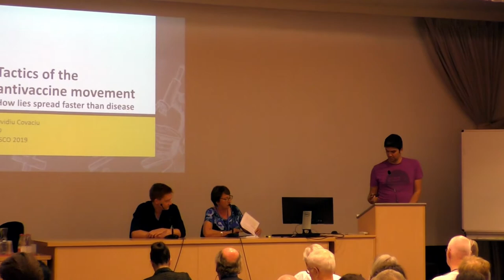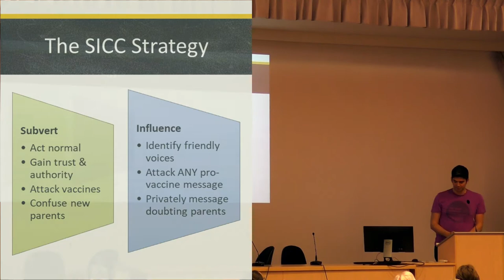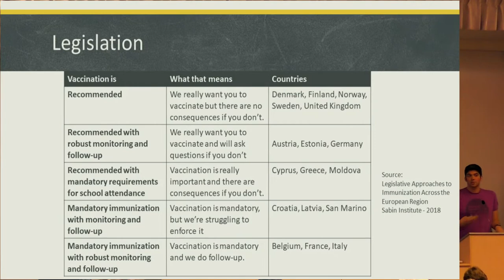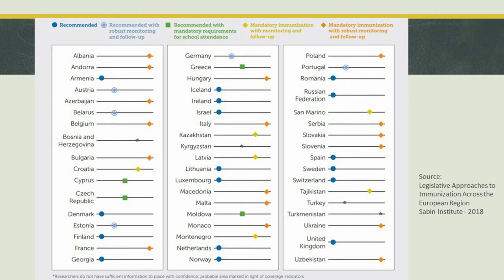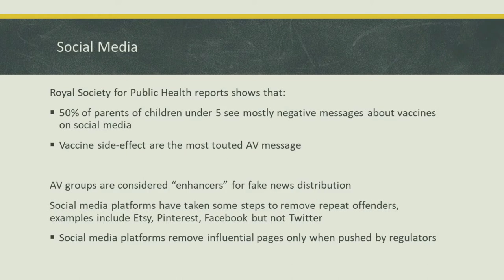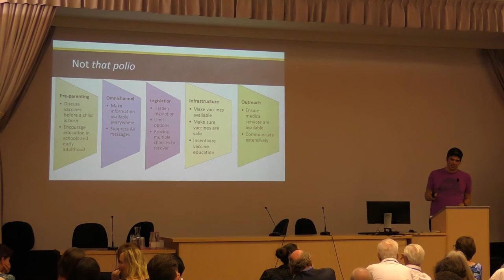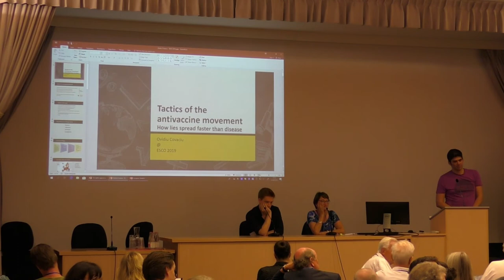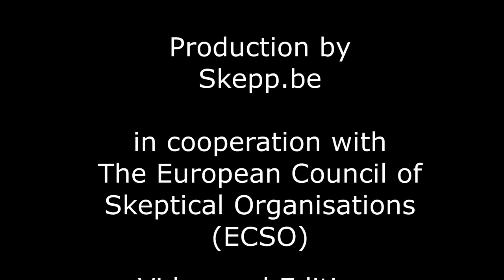ESCSession2 Antivaccination Activists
The antivaccination activists, misinformation and the damage done.
Ovidiu Covaciu, Administrator ‘Vaccinuri si Vaccinare’ group, producer at Skeptici in Romania, Boekarest